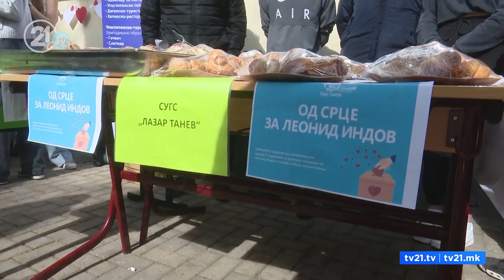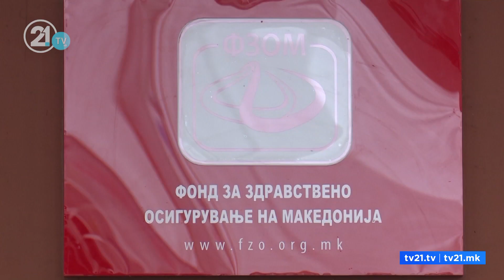„Од срце за Леонид Индов“ – Хуманитарна акција од учениците од 23 скопски училишта